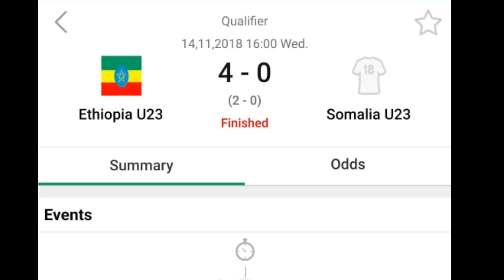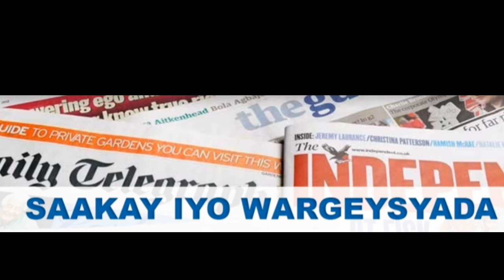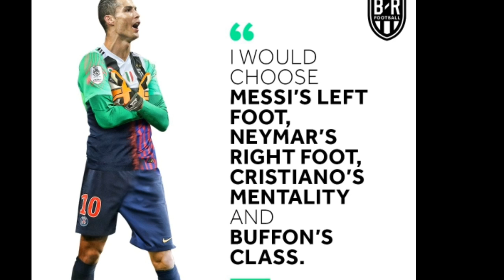Iibka Man United,Somalia ma badisay,kooxdada maxaa ka cusub(Maanta iyo wararka Ciyaaraha ugu weyn)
Maanta iyo wararkii Ugu dambeeyay Ciyaaraha oo ay ku jiraan Suuqa kala iibsiga ciyaaraha,kooxdaada maxaa ka cusub,halkan ayaad ka heli kartaa.